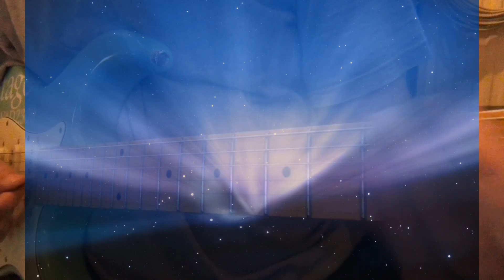Hemelsblauw by Emilio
Cover van Wil Tura 1963.